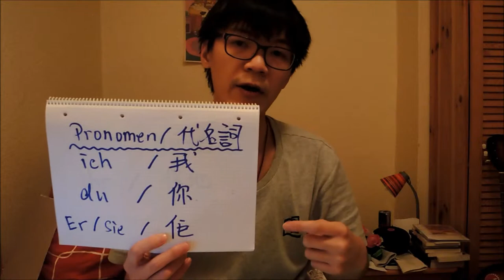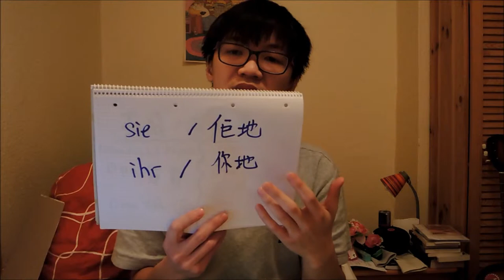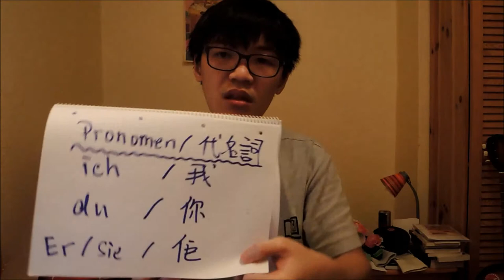Kantonesisch Kapitel 6 -- Pronomen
Heuete geht es um einer anderen Grammatik der kantonesischen Sprache -- die Pronomen. Ich finde das auch wichtig, weil man kaum möglich ohne die Pronomen eine Sprache zu verstehen ist. Außerdem ist es auch hilfreich zu üben, wenn man mit verschiedenen Pronomen die Beispiele anders bilden und formulieren kann. Dann wird die Übung der Sprache vielleicht vielfähig und besser.

Was sind die Wörter?

1. Ich = 我 (Ngoh)

2. Du = 你 (Neh)

3. Er / Sie = 佢 (Kö-jü)

4. Sie (plural) = 佢地 (Kö-jü Deh)

5. Ihr = 你地 (Neh Deh)

** Wir = 我地 (Ngo Deh) ** (theoretisch gleich wie "sie" und "ihr" zu bilden, d.h. plus das Wort "地")

Weiter diskutieren:

1) Facebook : Oranch Naranja Cheung //